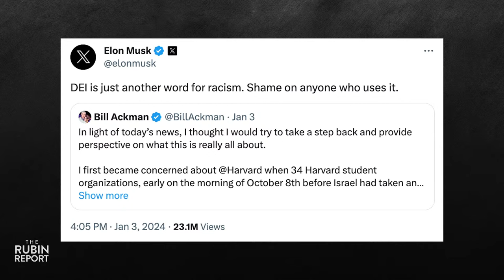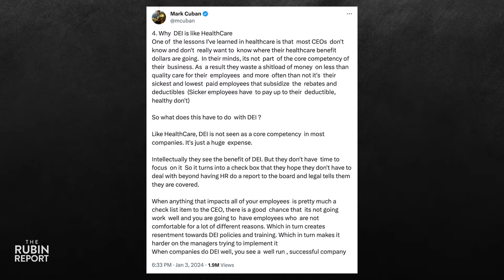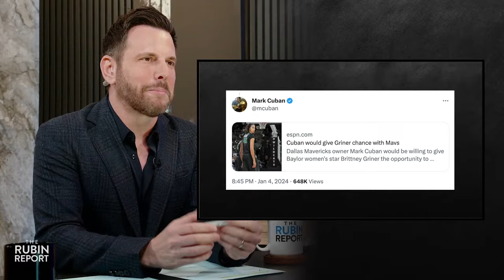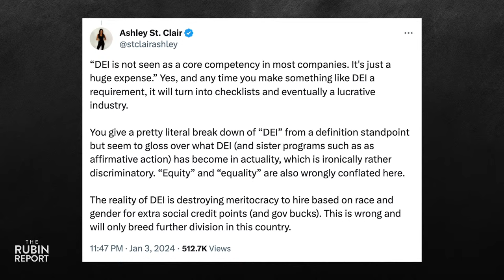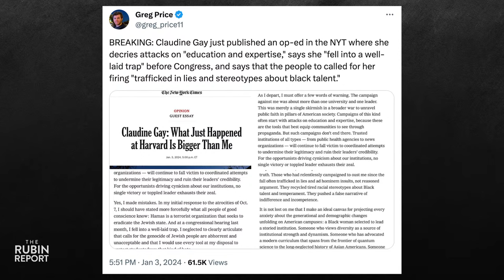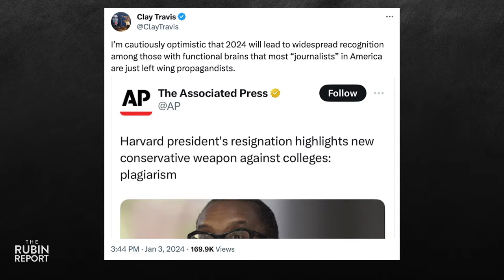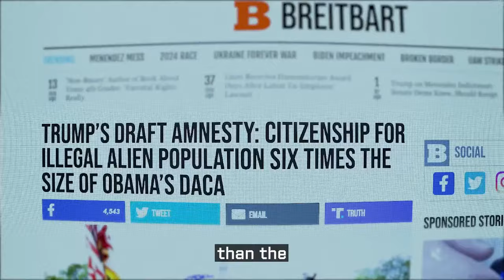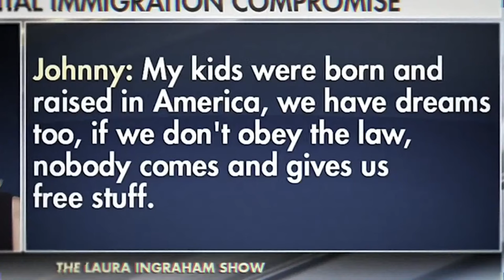Joe Rogan Changed Scientist’s Whole Worldview After She Saw This One Interview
Dave Rubin of “The Rubin Report” talks about Joe Rogan getting scientist Dr. Debra Soh to admit her entire worldview on DEI programs changed after watching interviews with Yuri Bezmenov that Rogan recommended; how Soviet defector Yuri Bezmenov’s comments on ideological subversion perfectly predicted how diversity, equity, and inclusion would infect all our institutions like a mind virus; Dallas Mavericks CEO Cynt Marshall admitting how DEI was used to purge employees who disagreed with the DEI program; Elon Musk escalating his war with Mark Cuban over the danger of DEI programs; Al Sharpton getting scared that people are waking up to the dangers of DEI and launching protests outside the office of Bill Ackman for his role in the ouster of Claudine Gay; the major underreported story of how Robert F. Kennedy Jr. could defeat Donald Trump and Joe Biden in the 2024 election with only a slight gain in the polls; and much more.

Cozy Earth - Give the gift that will be appreciated every single night - Cozy Earth bedding and loungewear. Sleep comfortably year-round.
and use CODE: DAVE